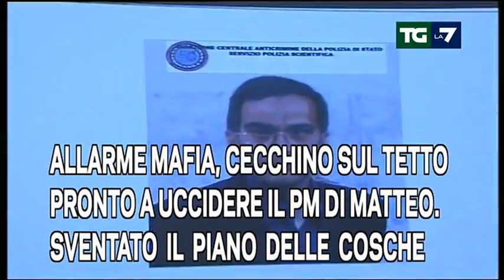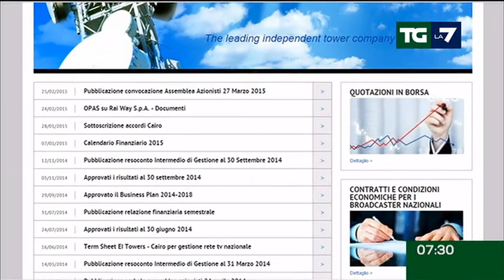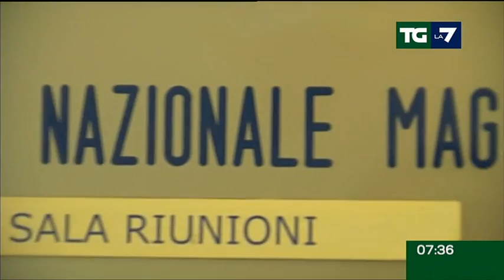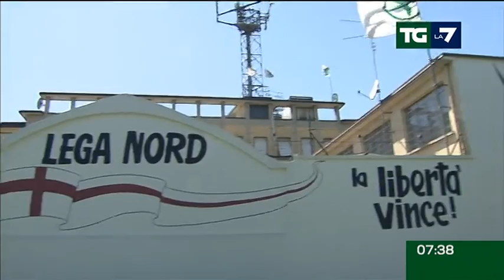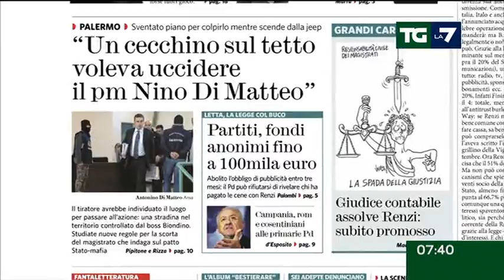Edizione delle ore 07.30 del 26/02/2015